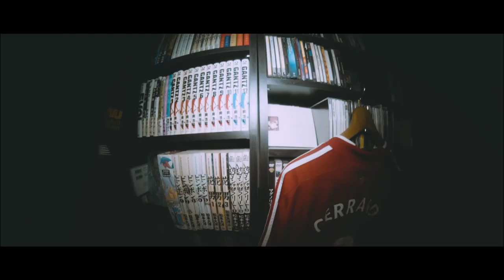【解説】映画に関わるメタファーだらけ！「ザ・メニュー」感想解説【映画レビュー】